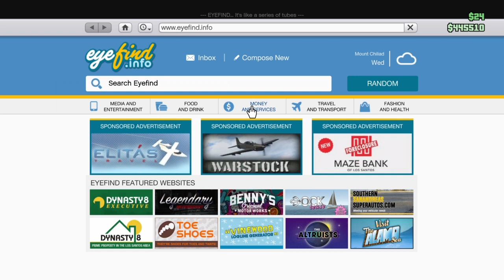THE ADVENTURES OF IVAN & HABIB! | Grand Theft Auto: Online #1 (w/FirstFusion)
After driven into madness the two stupid brothers from Los Santos try and defend themselves from a terrible enemy... another player!